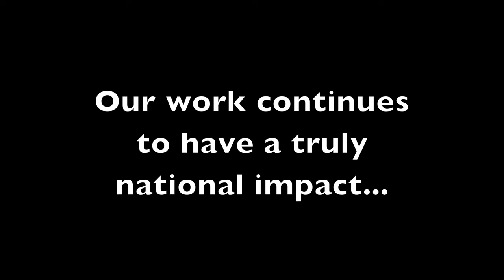2016 Asialink Business Year in Review - Sid Myer, Chairman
2016 Asialink Business Year in Review - Sid Myer, Chairman